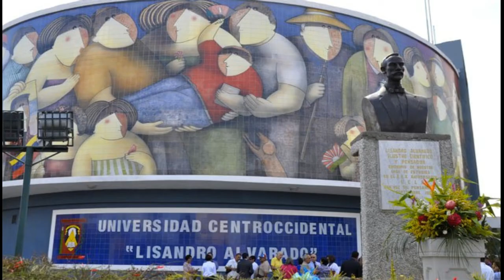MICRO DESARROLLO HUMANO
La licenciatura en Desarrollo Humano busca formar un profesional capaz de acceder, manejar y generar conocimientos científicos y socio-humanísticos con una ética integral, capacitado para la planificación y gestión de procesos orientados a la construcción de ciudadanía, empoderamiento social, aprehensión de los derechos humanos y organización y participación de la
sociedad civil, desde una perspectiva multidimensional y transdisciplinaria.